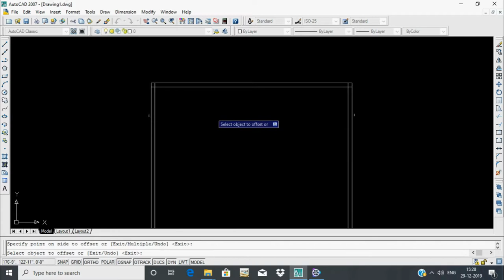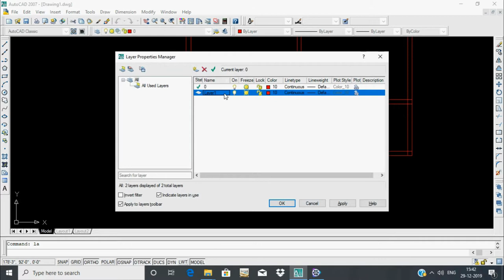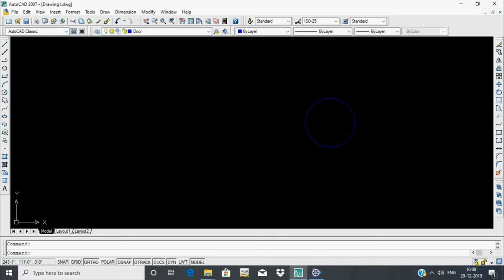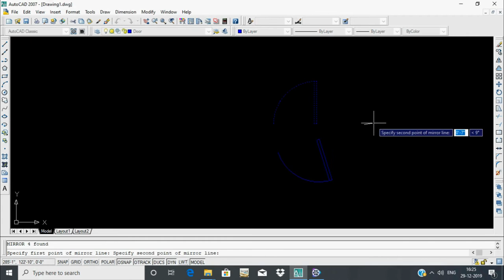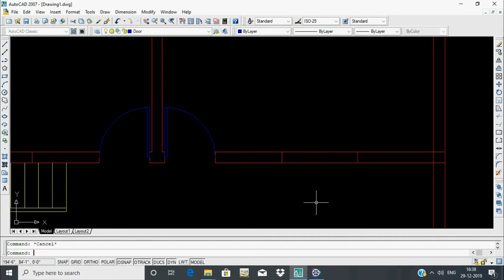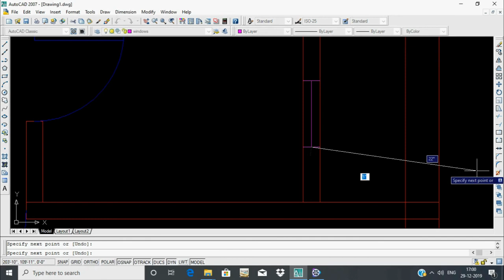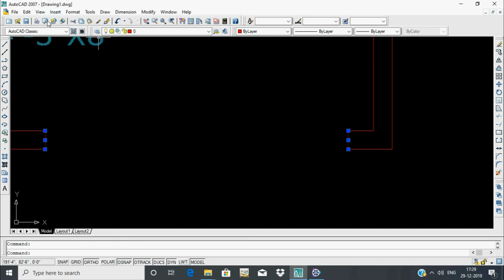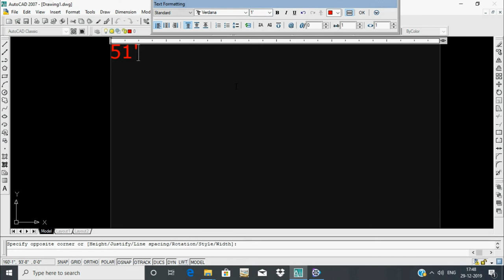How to make 2 BHK double plan tutorial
Nowadays i' m using AutoCAD 2007 to make a plan
command used in this plan
UN -   UNITS
O   -   OFFSET
TR -   TRIM
EX -   EXTIND
C    -  CIRCLE
CO  -  COPY
RO -   ROTATE
M    - MOVE
DI   -  DIST
T    -  M TEXt